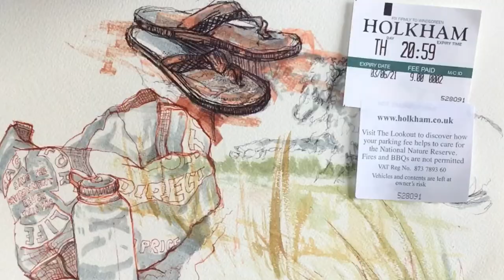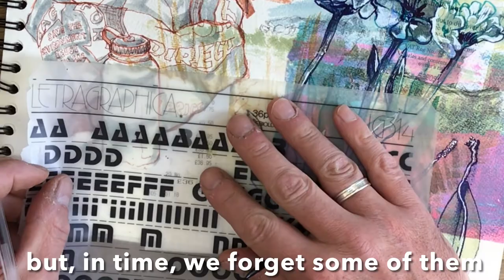Sketchbook / Journal ideas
I am getting back into good habits of taking a sketchbook everywhere. In this video I demo a few techniques for how to journal a day out - in this case at the beach. Drawing, collage, painting and text based techniques started at the beach then finished at home.